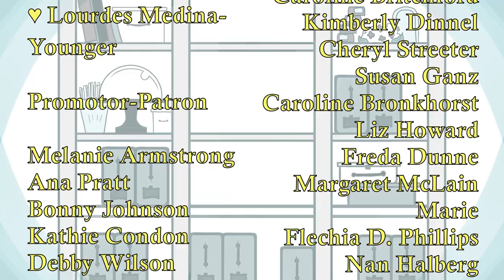I need your help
You read that right! I need your help!!! I'm asking for your suggestions as well as your patience right now.

If you are interested in sending me a note or card, your favorite craft item, or a token of friendship, please mail to:

Links to items I use and ❤️️ can be found

The Crafty Organizer (aka Call Clutter Fairy) is a participant in the Amazon Services LLC Associates Program. By using these links I will make a very small percentage of your purchase, even if you buy something else--and it won't cost you anything. 😍